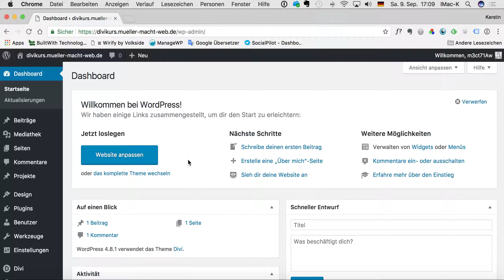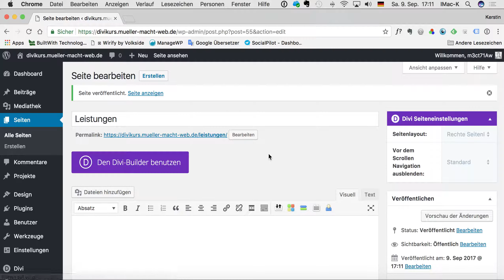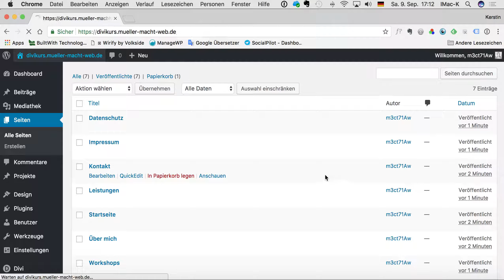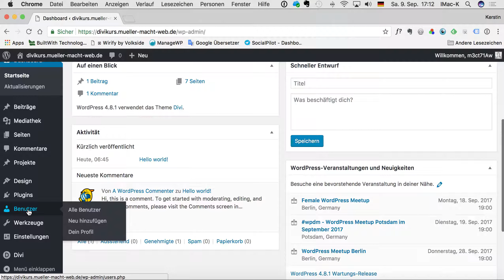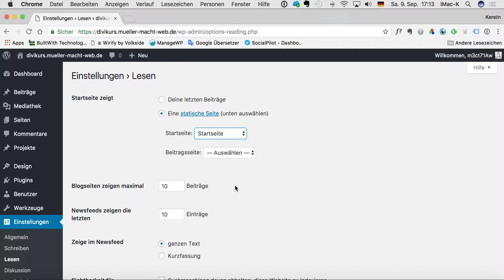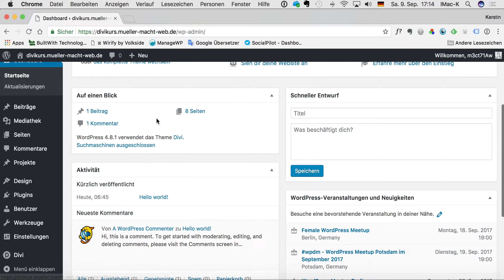Wie kannst du im Divi Template (WordPress) Seiten anlegen?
Seiten bilden die Struktur deiner Webseite und sind die Basis, um ein Menü zu erstellen.